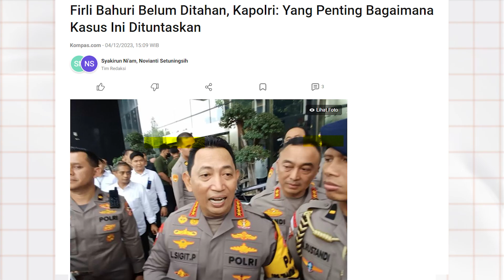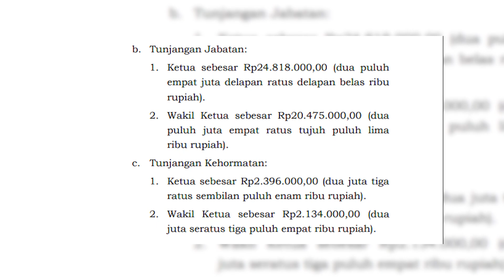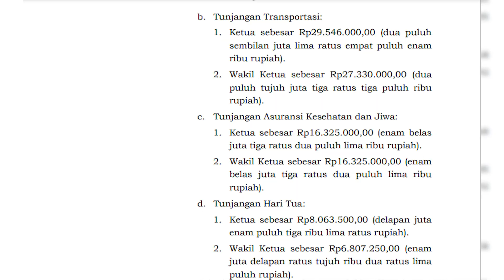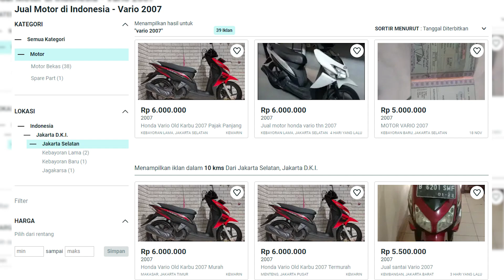FIRLI KPK YANG BOROS, TAPI ADA HARTANYA YANG RADA ANEH | Heg Corner